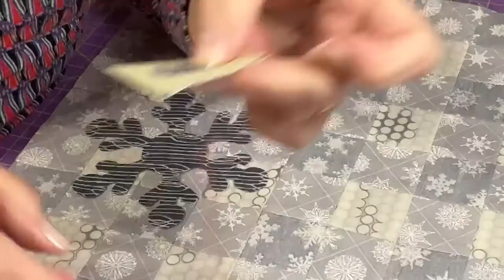Clase en ViVo #220 - Gingham/Vichi - Base - 2da Parte - Aplicación a Mano - DIFERIDO